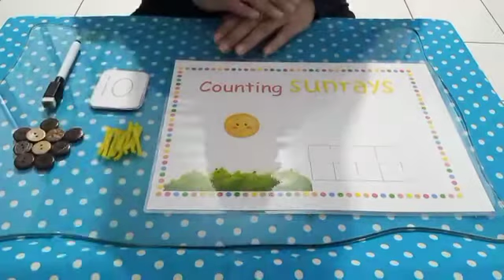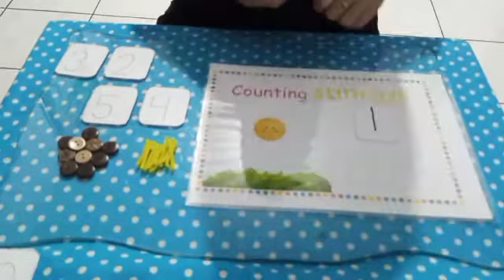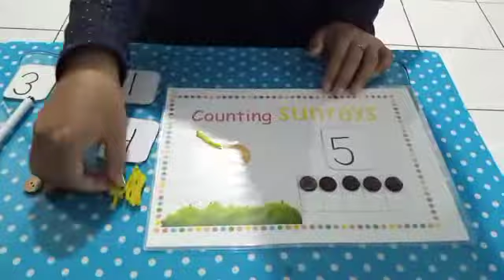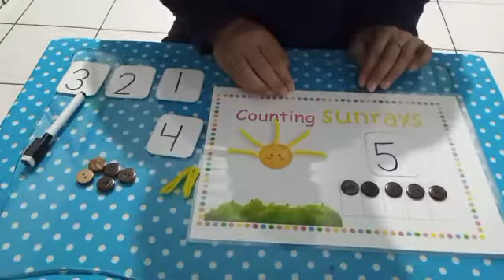Counting The Sun Rays 1-5